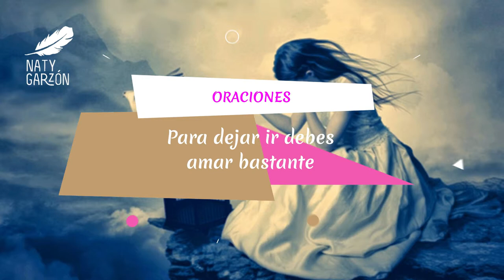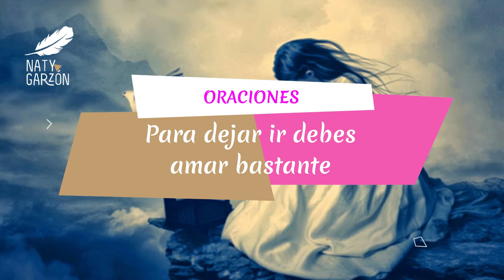Reflexiones para el alma : Para dejar ir tienes que amar bastante